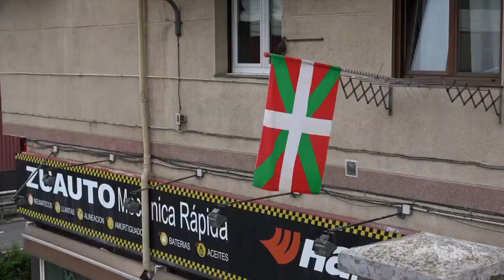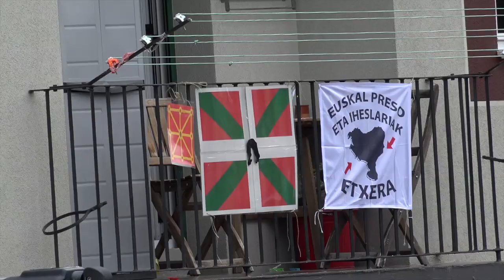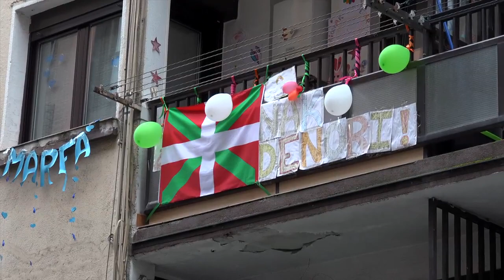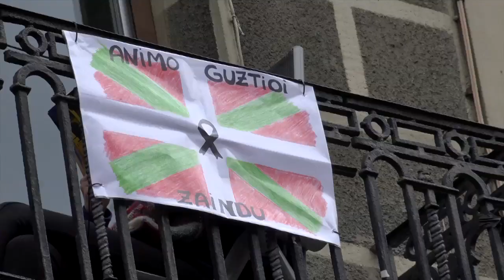Ikurrina uholdea Urretxun eta Zumarragan (2)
Ehundaka ikurrina Urretxu eta Zumarragako balkoietan Covid 19 garaiko Aberri Egunean, baita musika eta jai giroa ere (2). 2020 apirila.